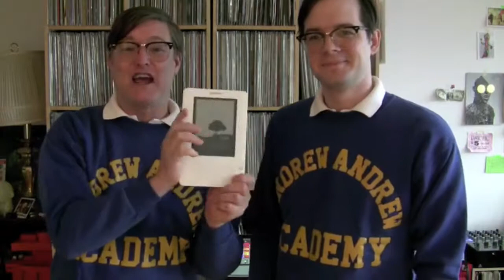Teaser for stuck but can't shut up (-__-): a Yinzerspielen project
Teaser for stuck but can't shut up (-__-): a Yinzerspielen project in the Falchi Building, Long Island City. Part of the chashama Summer Performance Series 2014.

Installation (free & open to public): June 27, 28, 30 from 3-8pm

Artists: Patrick Berger, Cory Tamler, Leah Bastacky, Rebecca Behrens, Veronica Cooper, Janine Cunningham, Amy Ingram, Daphne Macy.